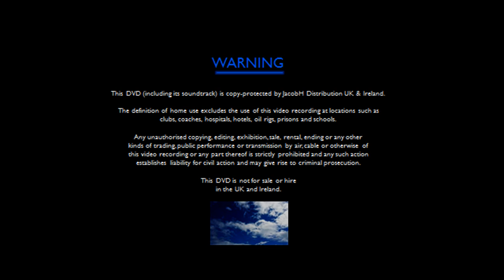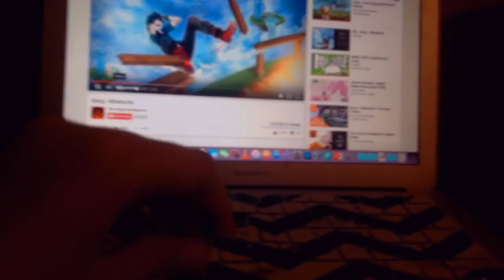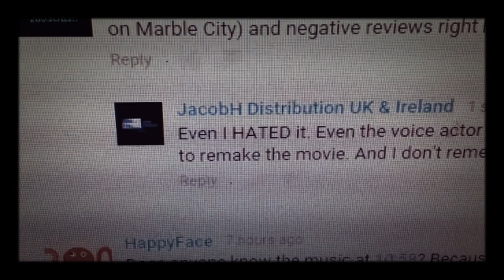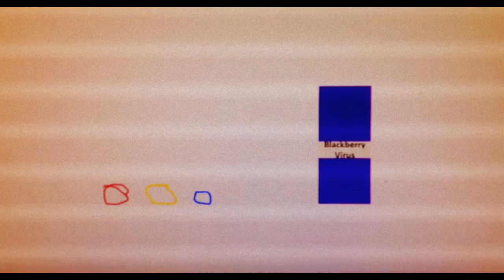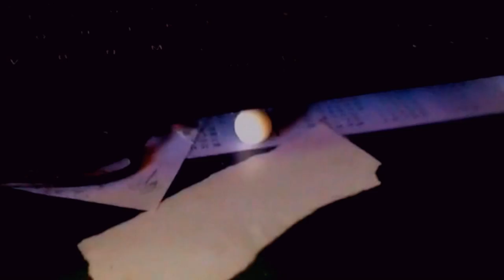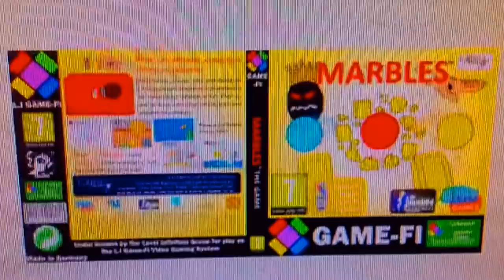Opening to Marbles: Legend Of The Egg (UK DVD) (2017)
Contains language.

Too lazy to add in the DVD menu.

Here is the opening to... you know:

1) Warning Screen
2) The views expressed... screen
3) JacobH Distribution logo
4) Skip to the menu
5) Coming soon to cinemas.
6) The Monopoly Token Movie trailer (credit to The Boo Bear Company)
7) Marbles: The Remake trailer
8) Now in cinemas (FORGOT TO ADD THAT IN!!!)
9) Carolco Intro Bloopers: The Movie trailer
10) Marbles: The Game advert
11) All films and titles may not be available in all countries.